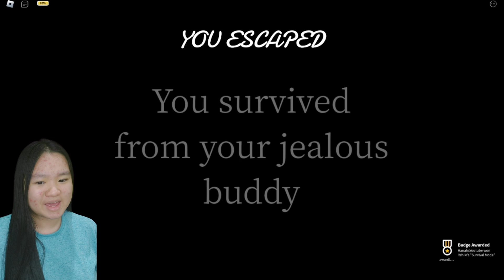CAN I SURVIVE ROBLOX BOU'S REVENGE?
Start taking care of your friendly buddy BOU! he's an alien that likes attention.

This game is a remake of the horror game bou's revenge made by rudy games, inspired by pou.

This game supports multiplayer and is recommended to play with more people.